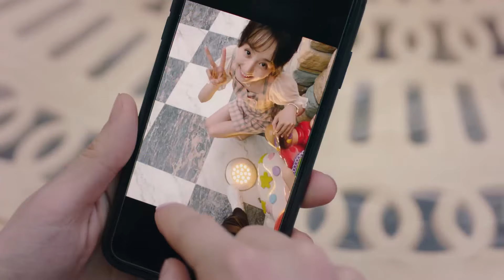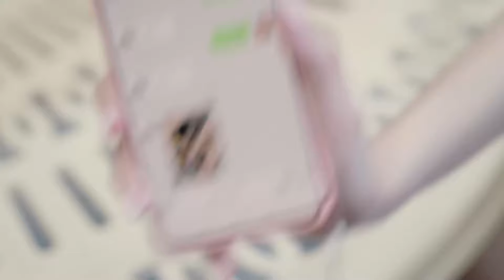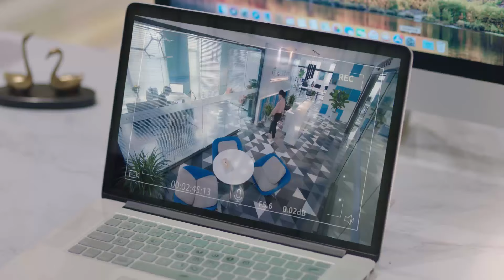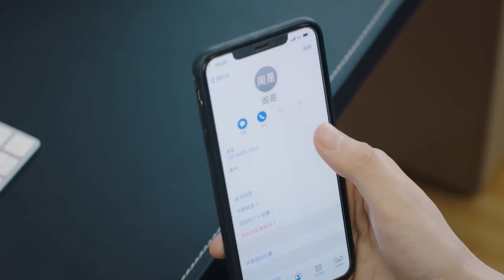C-drama💋霸總陪灰姑娘在遊樂場約會，甜蜜寵妻男友力爆棚，煙火下表白熱吻！| 大约是爱2 About is LoveS2